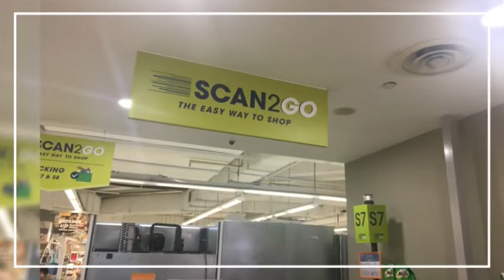Ntuc. Shopto go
New shopping experience at ntuc fair price